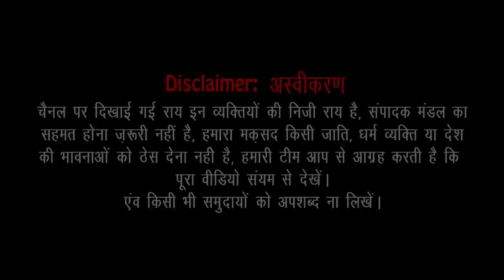असम के लोगो ने Citizenship_bill को फाड़ा।अमित शाह को गिरफ्तार किया जाए... असम हो चूका बरबाद